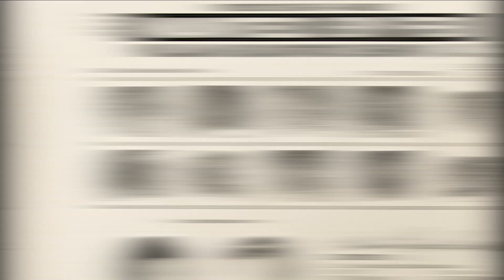3 Dangerous Criminals Who Are Still on the Run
Follow ColdCaseDetective on social media to keep up to date on new information, updates regarding on going cases, and upcoming episodes: